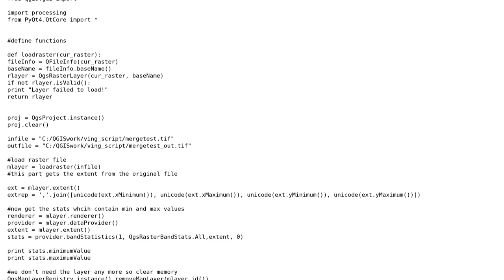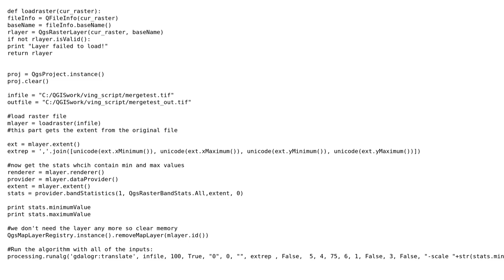GIS: Using gdal_translate and -scale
With thanks & praise to God, and with thanks to the many people who have made this project possible! | Content (except music & images) licensed under CC BY-SA | Music | Images & others | With thanks to user Alex Essilfie user A.A and the Stack Exchange Network Trademarks are property of their respective owners. You are responsible for your own actions.